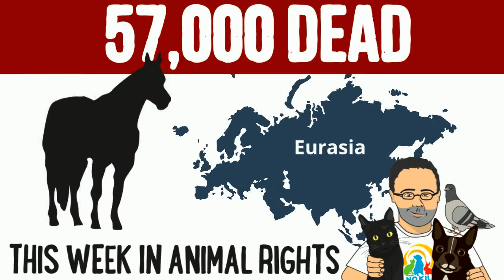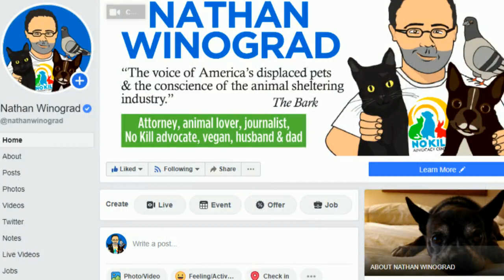This Week in Animal Rights (Jan. 20-24, 2020)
Legislation has been introduced in Virginia that would require people convicted of animal cruelty to have their names and photographs on an animal abuser registry

Despite (false) promises that new reforms would end the era of horses dying at the track, three more horses have been killed at Santa Anita in three days, bringing the death toll in the last year to over 40

Garden Grove, CA, has passed an ordinance criminalizing compassion by making it illegal to feed community cats or trap them for purposes of sterilization and return

In a rebuke to Delta Air Lines which discriminates against dogs they identify as “pit bulls” even when they are certified service animals, the U.S. Dept of Transportation is moving ahead with a regulation that would force Delta to stop doing so

It’s been illegal to live with a dog identified as a "pit bull" in Denver, CO, since 1989. But a City Council committee hearing the bill voted unanimously to approve a bill to allow them to be licensed and adopted from local shelters. The bill now goes before the full City Council for a final vote next month

And finally, a Federal Court this week ruled that a Kansas law making it illegal to film animal abuse on factory farms violates the First Amendment. In the last year, courts have consistently ruled on First Amendment grounds against factory farms, regressive pound managers, others like PETA that also engage in killing, and public officials who try to cover up that killing